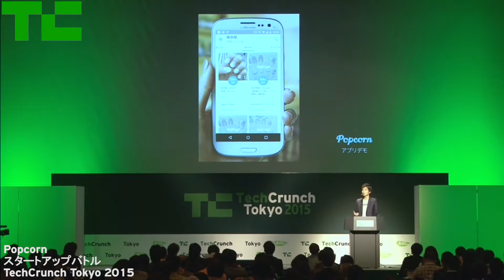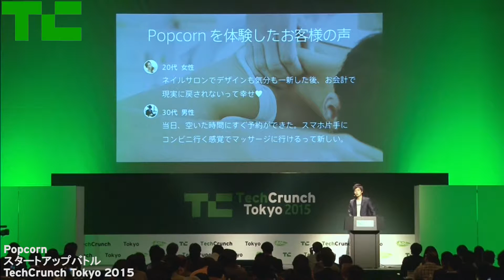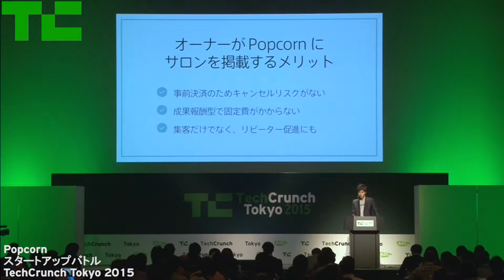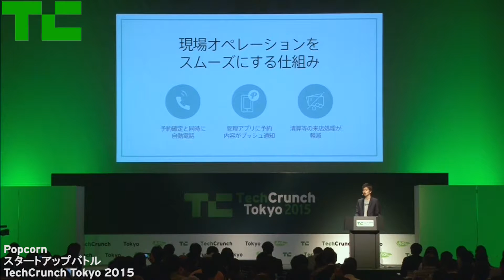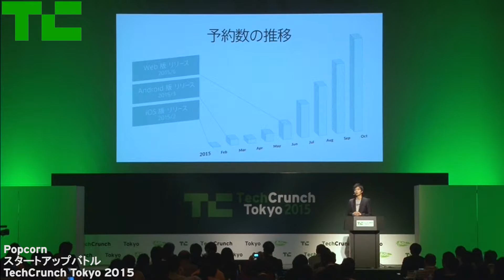スタートアップバトル：Popcorn (TechCrunch Tokyo 2015)